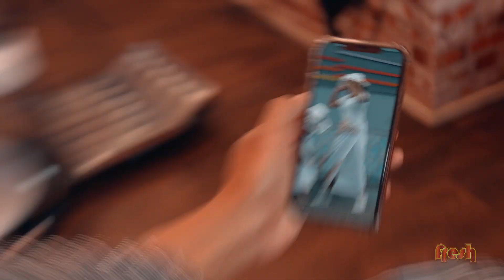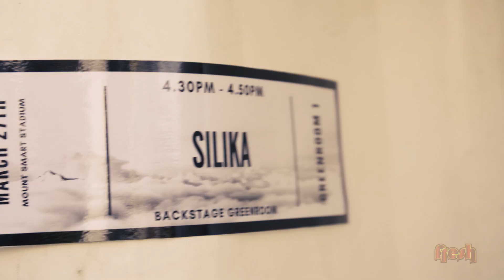Fresh Season 11 Episode 15 - Ft. Frankie Adams, Silika Isaia and more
This episode of fresh is filled with treats, laughs, and shade! Our Queens are back in the kitchen to battle it our with some Fried bread, Frankie Adams chats to us about what we didn't know about the filming of Teine Sā and our island sisters are back with sl*tshaming tips. All that and more!